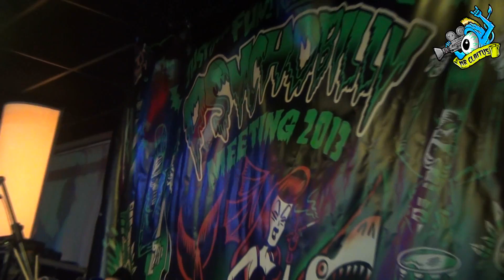▲Epileptic Hillbillies - Red hot car - Pineda 2013 - Psychobilly Meeting